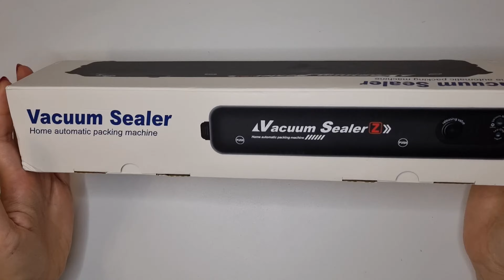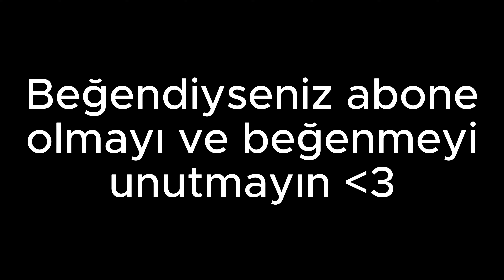Vacuum Sealer Ürün İncelemesi | Ev Tipi Vakum ve Mühürleme Makinesi | Kutu Açılışı ve İnceleme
Merhaba bu videomuzda, vacuum sealer ürününü inceleyeceğiz. Öncelikle kutu açılışı, nasıl kullanılacağı ve nasıl çalıştığı konularından bahsedeğiz. Ürün son derece kullanışlı ve ev tipi kullanımlar için ideal. Şimdiden iyi seyirler dileriz.